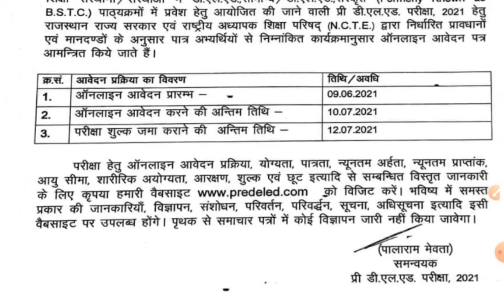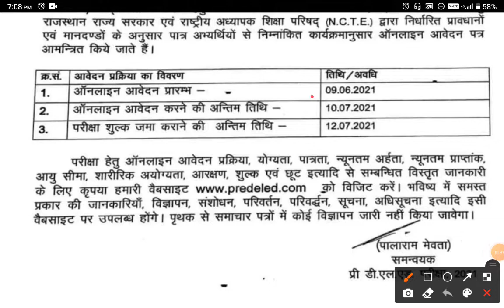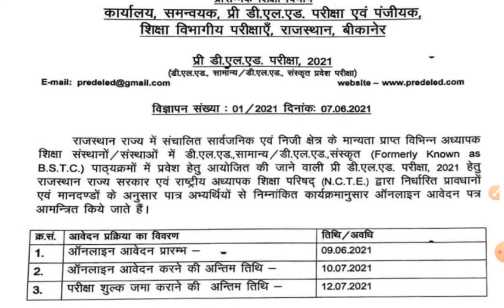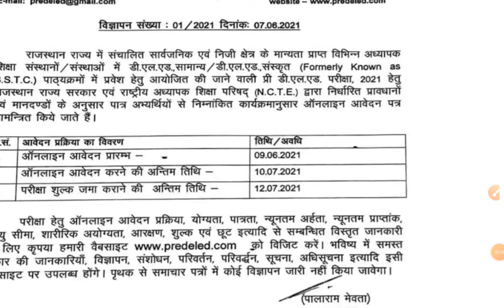BSTC 2021// pre d.el.ed. 2021 application form // pre d.el.ed. 2021 or bstc new update // Rajasthan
pre d.el.ed. 2021 application form

ptet exam date 2021 rajasthan latest news today

ptet exam date 2021 rajasthan latest news

👉पीटीईटी करने के लिए ग्रेजुएशन में न्यूनतम कितने प्रतिशत चाहिए

👉सभी दोस्तों का धाकड़ साइंस क्लासेज में स्वागत एवं अभिनंदन है🌹🌹🌹🌹🌹🌹

🟠Raj. Police Science Live Test

🟢Raj. Police Reasoning

🔵GK for Raj. Police & all competition exam

🔴REET EXAM 2021 Psychology LIVE Test Series

ptet 4 year counselling/ptet 4 year counselling /ptet counselling 2020/ptet 2 year counselling 2020

ptet 2 year counselling 2020 | ptet 2 year counselling 2020 kab hogi | ptet counselling | PTET 2020

ptet counselling 2020/ptet counselling 2020 date/ptet 4 year counselling 2020/ptet 2year counselling

ptet 2 year counselling 2020 | ptet 2 year counselling 2020 kab hogi | ptet counselling 2020 | PTET

ptet counselling 2020 date/ptet counselling 2020 date 2 year/ptet counselling 2020 2nd year/PTET2020

ptet counselling 2020 2 years | ptet counselling 2020 date | ptet 2 year counselling 2020 | PTET2020

ptet 2 year counselling 2020 | ptet counselling 2020 | ptet counselling 2020 kaise kare|ptet cut off